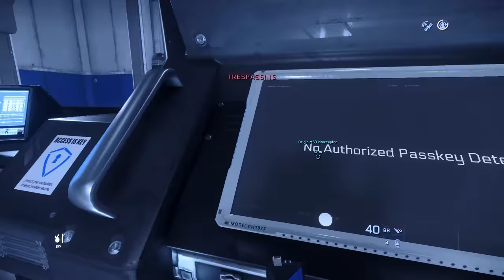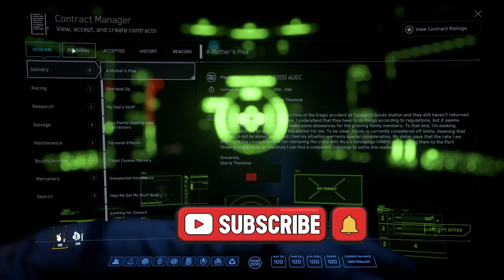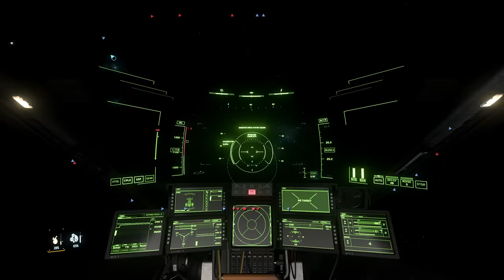An actual STEALTH mission? (Star Citizen)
In this Star Citizen video, I go full on stealth mode and rank up in the underworld. I had the perfect plan with the drake cutlass the drake dragonfly and the tigerclaw. It's a setup star citizen gameplay video and I've got a couple awesome videos lined up afterwards.

Video Edited by - Jack (Atherox)

Star Citizen is an in-development multiplayer space trading and combat simulation game. The game is being developed and published by Cloud Imperium Games for Microsoft Windows. An extended retry of unrealized plans for Freelancer, Star Citizen is being led by director Chris Roberts.  star citizen update 3.19 Star Citizen 3.19 PTU gameplay